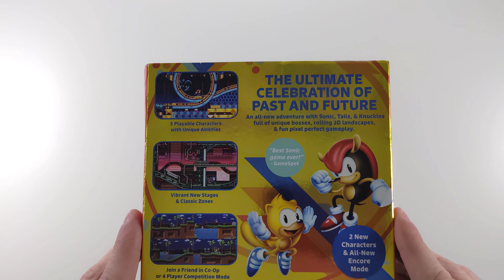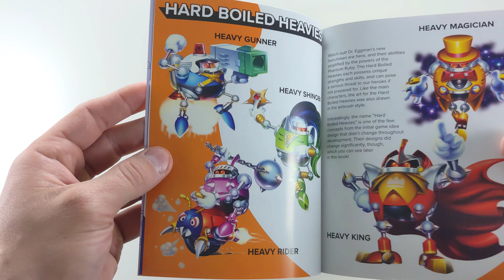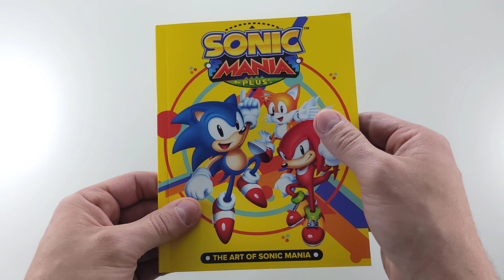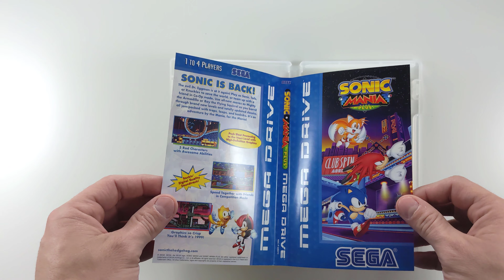Sonic Mania Plus - Nintendo Switch Unboxing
Released for the Nintendo switch on July 17, 2018.

ABOUT Sonic Mania Plus

Play as Sonic, Tails, & Knuckles as you race through different zones and fully re-imagined classics, each filled with exciting surprises and powerful bosses.  Harness Sonic's Drop Dash, Tails' flight, and Knuckles' climbing abilities to overcome the evil Dr. Eggman's robots. Discover a myriad of never-before-seen hidden paths and secrets!

This enhanced experience celebrates the best of Classic Sonic, pushing the envelope forward with stunning 60 FPS gameplay and pixel-perfect physics. Welcome to the next level for the world's fastest blue hedgehog!

ABOUT Us

GeeMeeK is a channel that deals with the Grand Theft Auto franchise and unboxing videos, both new & old ones.
Here you can find GTA gameplay & news, GTA physical copy boxes unboxing videos and video games unboxing in general. The official channel website is